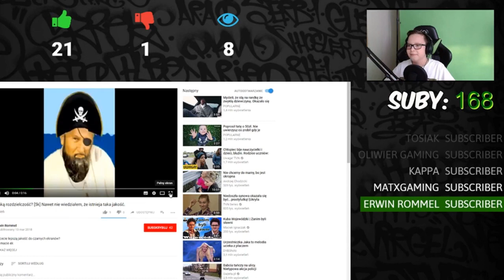UNBOXING MIKROFONU NOVOX NC-1 [STANOWISKO 3/5]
Wbij na snapa: woksik

[ PAMIĘTAJ ] - OPIS NIE GRYZIE ;p